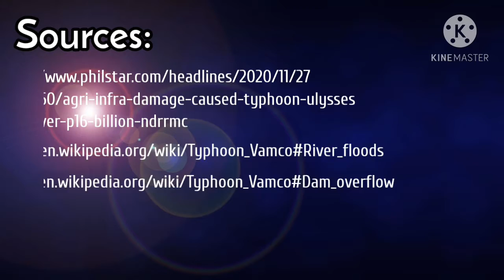Grade 8 News Casting PPT